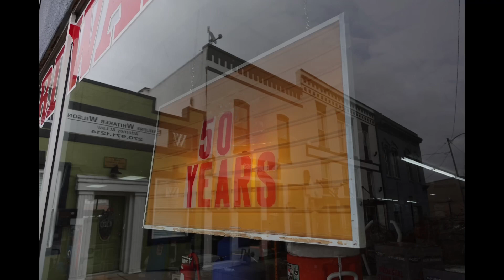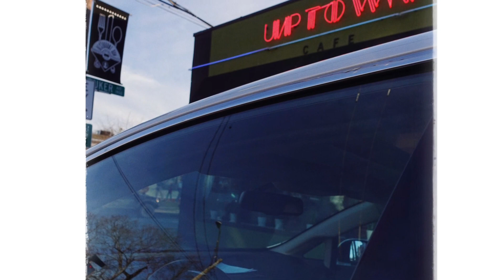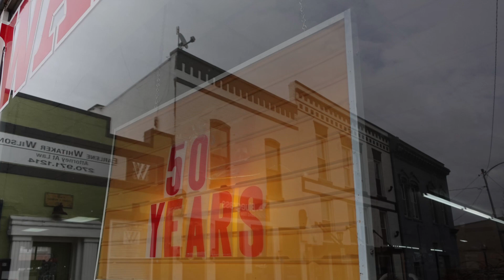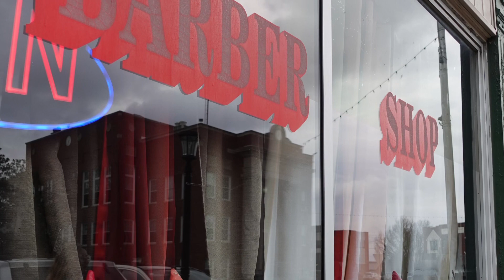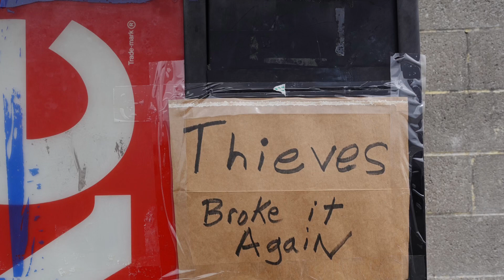Street photography with the Sony zv-1